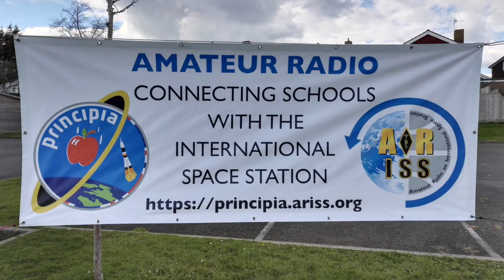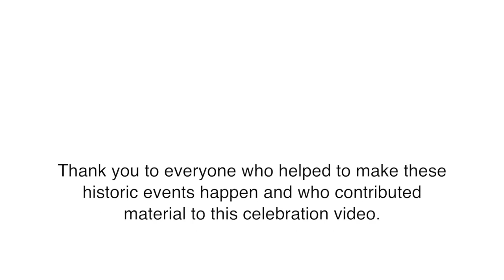GB1SS: schools speaking to Tim Peake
The ten school contacts with Tim Peake on the ISS during his Principia mission have inspired thousands of young people and introduced them to amateur radio in a new and exciting way. Our new video celebrates these historic events and the range of linked activities the schools have enjoyed.

Beginning with the exhilaration of the launch, it follows the competition for schools to host the ARISS contacts, and showcases the variety of science, technology, engineering, maths (STEM) and arts activities that helped pupils to understand more about space and amateur radio.

The contacts themselves, often led by newly-licensed pupils, were the successful culmination of many months of work and anticipation. We congratulate everyone involved and hope you enjoy our celebration.